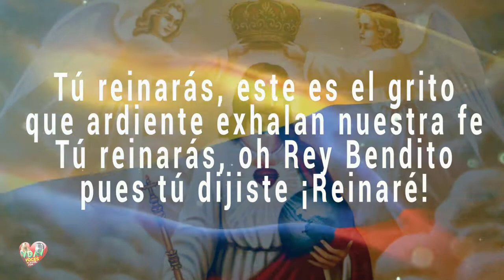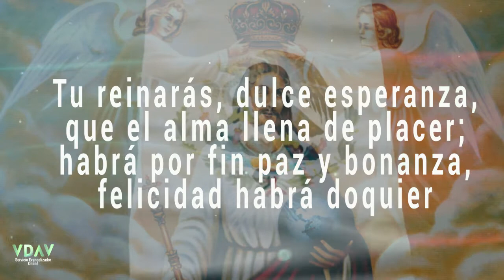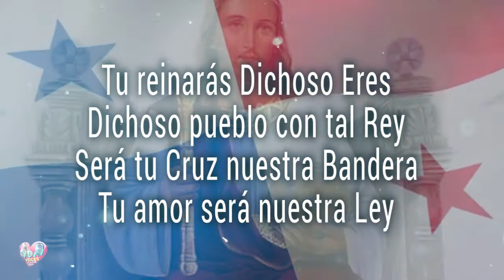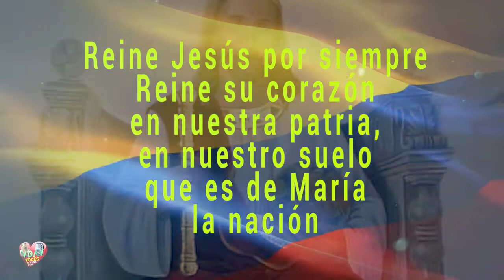TU REINARÁS - Coro Infantil (Homenaje a las naciones)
Tema " Tú Reinarás" por coro infantil, publicado solo como homenaje a las naciones.

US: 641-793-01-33